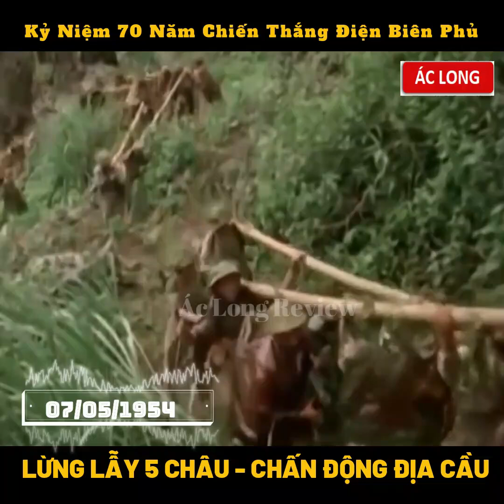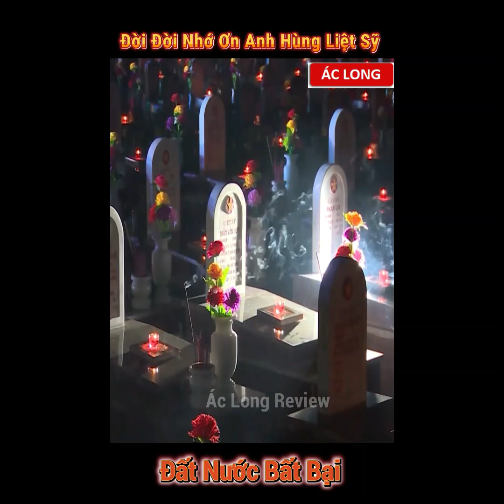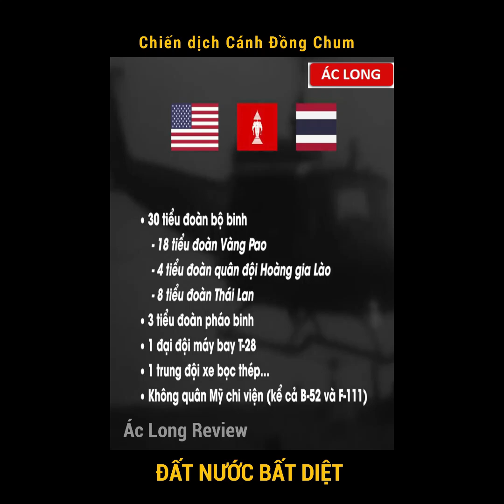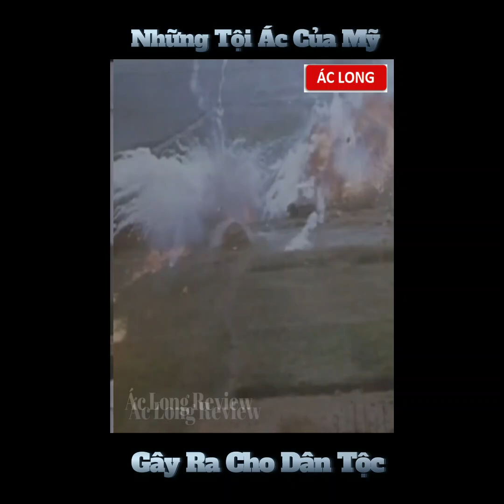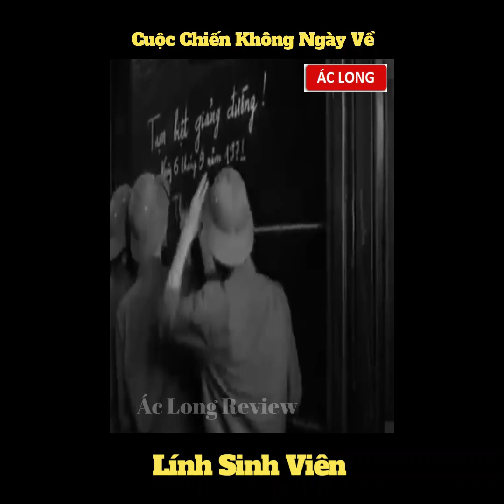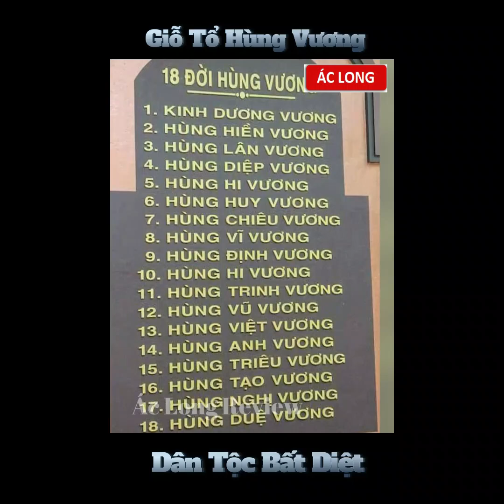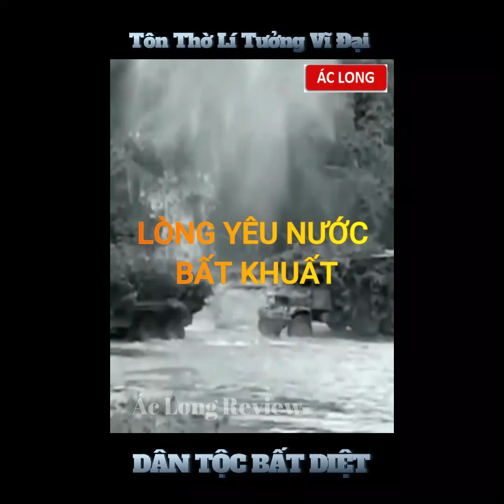Nhạc Cách Mạng - Ác Long Review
Chào mừng các bạn đến với kênh Ác Long Review của mình, hãy đăng kí kênh và bật thông báo để là người đầu tiên xem những video mới nhất nhé !